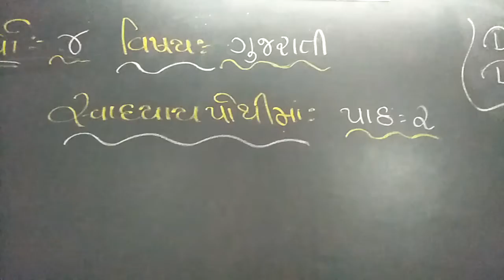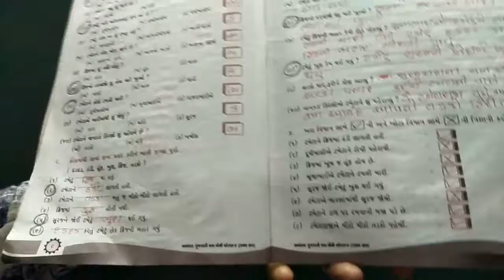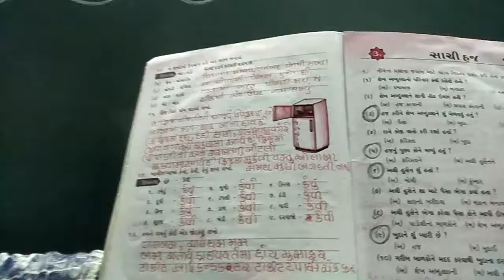વિષય: ગુજરાતી || ધો. 4 || Rahevar School